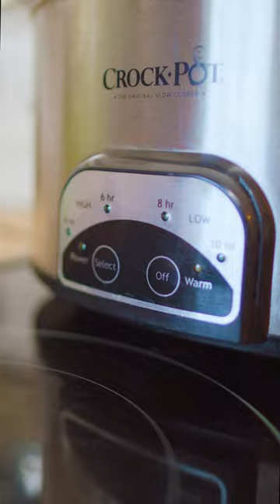Can You Make Chili in a CROCKPOT?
Crock Pot Chili

Ground beef or venison, cooked
Beans (we used black beans, but kidney and northern beans are great too)
Carrots, chopped
Kale, chopped
Taco Seasoning
Crushed tomatoes
Diced Tomatoes
Beef bone broth

Mix all of your ingredients together in the crock pot and cook on low for 6-8 hours. Top with shredded cheese, sour cream, or crackers!

Make this fit what your family loves! We like adding extra vegetables, which helps fit them into an otherwise very protein rich dinner. Add as much or little of things to make it work for you. Enjoy!